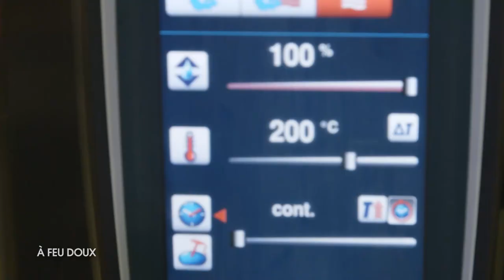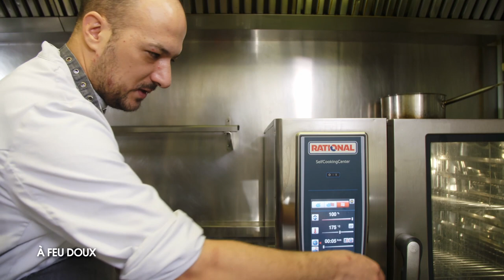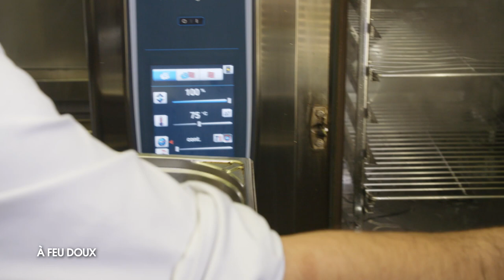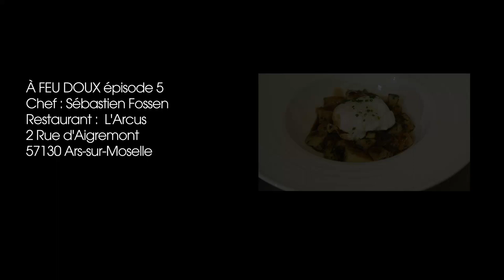5 recettes avec Sébastien Fossen, restaurant l'Arcus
À FEU DOUX épisode 5
Chef : Sébastien Fossen
Restaurant :  L'Arcus
2 Rue d'Aigremont
57130 Ars-sur-Moselle

00:00 - generique
00:20 - intro
00:50 - recette 1
05:36 - recette 2
11:20 - recette 3
17:47 - recette 4
23:37 - recette 5
29:37 - generique fin